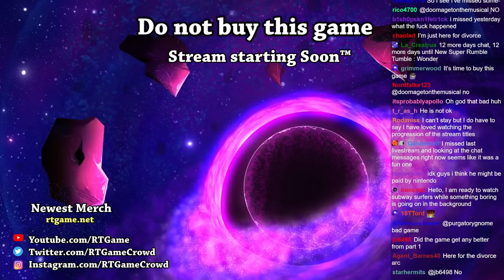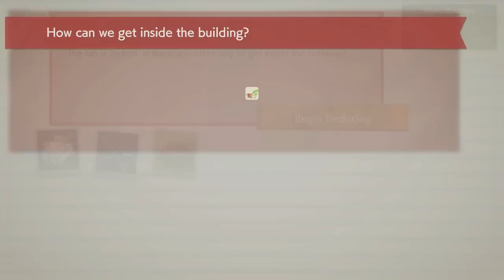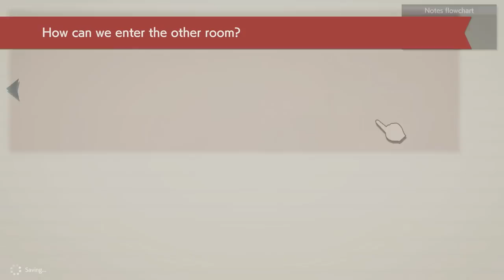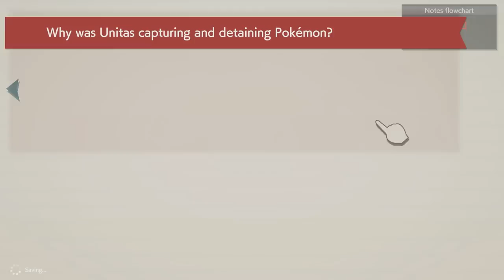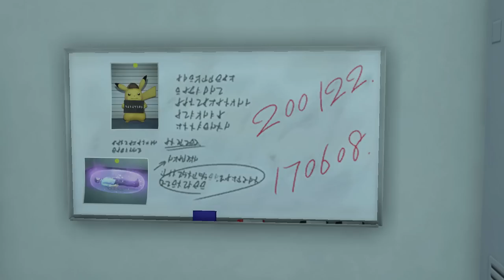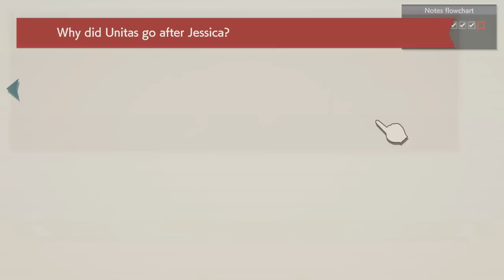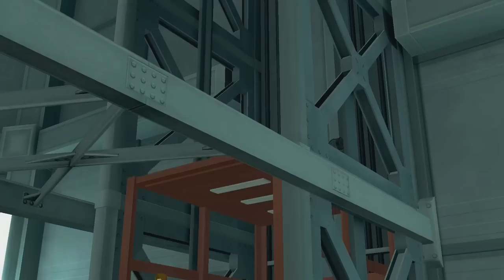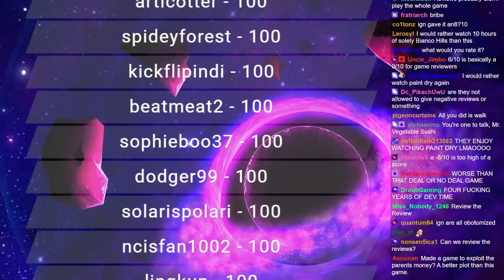RTGame Streams: Detective Pikachu Returns [3]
This video was streamed by RTGame, originally titled "I hope Detective Pikachu actually dies", and was broadcasted at October 8th 2023